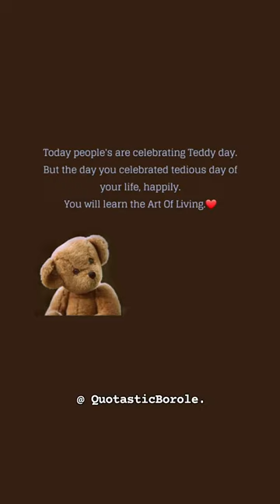Teddy Day|Special Status|Motivational Status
Welcome to QuotasticBorole✍️ , your ultimate destination for captivating and inspiring quotes  ! 🌟✍️

Step into a world brimming with the power of words as we bring you a delightful collection of bite-sized ✍️quotes to ignite your imagination and nourish your soul. Our channel is dedicated to curating the most profound, thought-provoking, and uplifting ✍️quotes, presented in visually stunning and engaging formats.we handpick quotes  that encompass life's various facets, including love, motivation, success, happiness, and beyond.

Get ready to embark on a transformative journey, where the power of words awaits you at every turn. Together, let's embrace the beauty of language and discover the endless wonders that lie within each quote.

Remember, at QuotasticBorole✍️, a single line can change your day, but a quote can change your life! 🌈✨